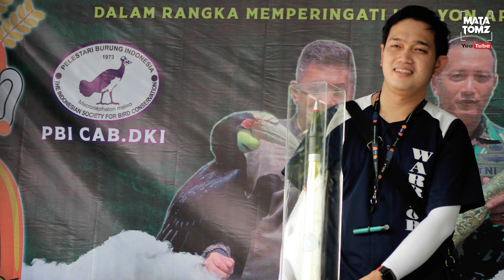Putra Kidul podium Betawi Rangkok | Bedah Kenari bersama Yanyan Masterpiece dan Capt Ariga Cakrawala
Salah satu senior penghobi kenari berjaya di Betawi angkok PBI CAB DKI yang di usung oleh H Andi Owen, kenari putra kidul lagi lagi tampil prima setelah sebelumnya podium di gelaran disajenad cup bnr jabar, Capt Ariga dan Yanyan Masterpiece Arena sependapat bahwa kenari merupakan investasi prospek.